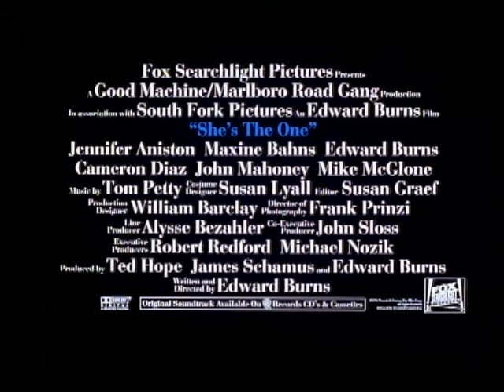She's The One Trailer